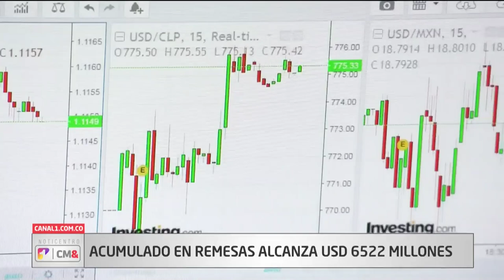Banco de la República reportó un incremento de las remesas enviadas desde el exterior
Henry Amorocho, profesor de Hacienda Pública y Presupuesto de la Facultad de Jurisprudencia de la Universidad del Rosario, explica para Noticentro CM& los efectos positivos en el comercio de esta alza en los dineros que recibe el país desde el extranjero.